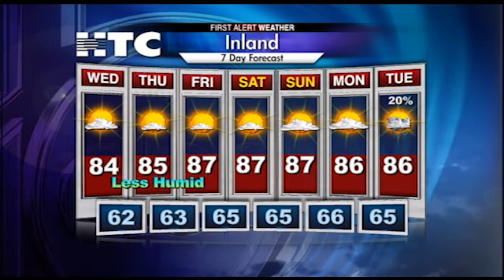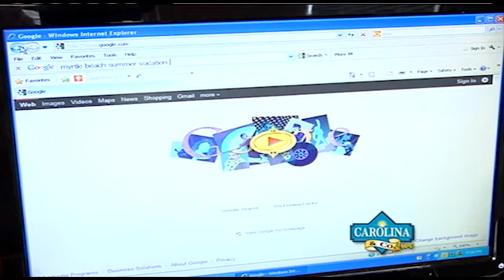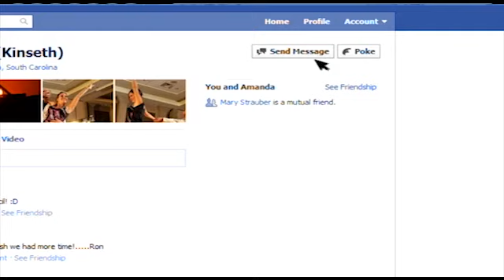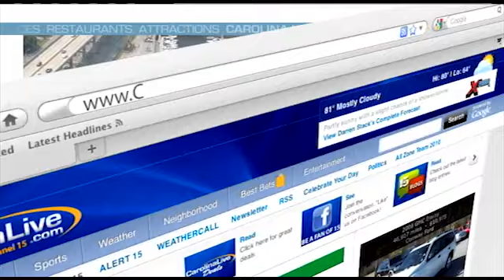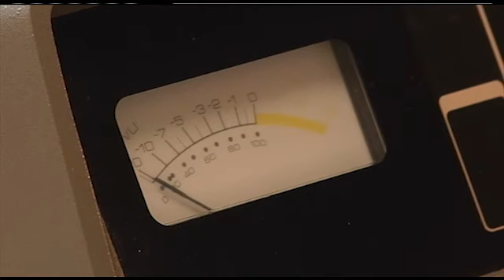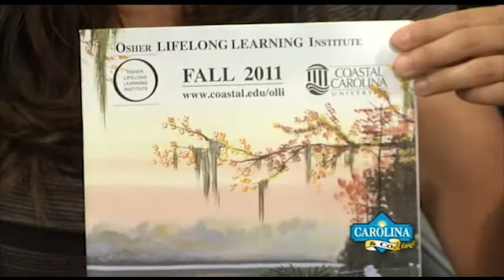Carolina & Co Live 9/7/11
On the show today: Terri Springs, Rodan and Fields; Susan Branstrom, Caring In Our Lifetime; Linda Ketron, CCU OLLI
Plus an In the Kitchen with Cecil